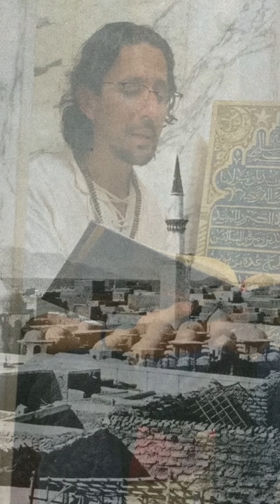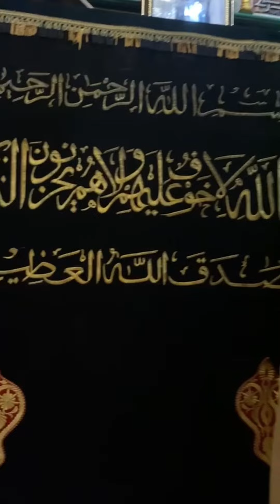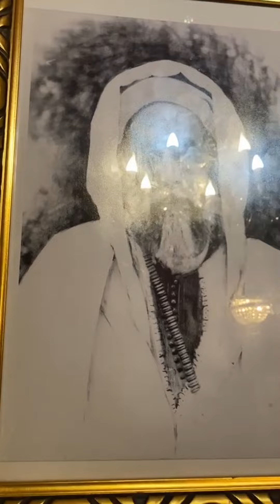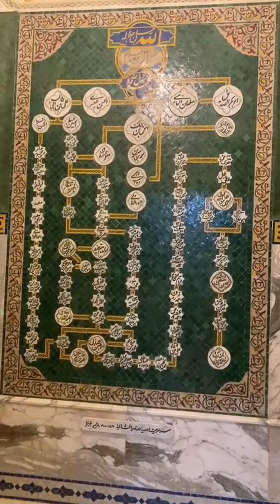L'Art d'accueillir son vrai Soi - Interprétation et lecture d'un poème d'Ahmed Al 'Alawi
En ce début de Rabi’ al-Awwal, le mois du “premier printemps” ou “printemps de la première floraison”, alors que le monde se prépare à célébrer la naissance du Prophète Mohammed (que la Force Divine continue de nourrir son être et notre connexion à sa lumière de guidance) dans quelques jours, je vous invite à plonger dans la profondeur d'un poème de Sidi Ahmed Al-Alawi, "Ya Sid Ahmad, Ya Muhammad."

Ce poème nous enseigne l’art de faire de la place et de préparer un espace en nos cœurs pour accueillir la lumière prophétique, l’art de se rendre disponible pour recevoir l’Esprit Guide.

Sidi Ahmed Al-Alawi, Artiste de l‘Amour, appelle et supplie même son Bien-aimé, lui demandant de venir le visiter et se préparant intérieurement pour cette rencontre spirituelle. Chaque vers exprime un amour profond et un désir ardent pour cette Rencontre avec l’Esprit Guide, et nous enseigne que pour recevoir cette lumière, il faut préparer son espace intérieur en son cœur, comme on préparerait une maison pour un invité précieux.

Ce poème est un appel fait à chacun de nous de chercher à être et devenir un lieu d’accueil pour une Réalité plus grande que notre "petit soi", pour accueillir le Grand Soi…

Retrouvez mes enseignements sur